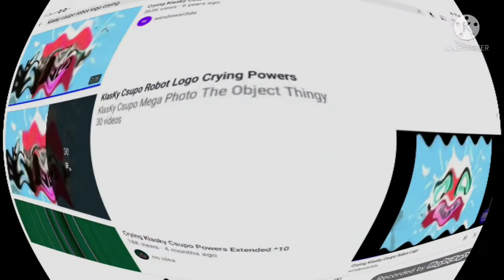I OOFED KLASKY CSUPO EFFECTS SPONSORED BY PREVIEW 2 EFFECTS